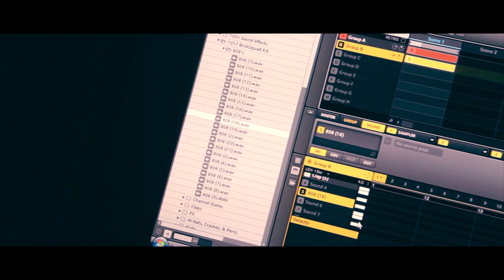Ridin Round "Behind The Scenes" Filmed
FOR MUSIC VIDEOS AND MORE CONTACT GRAPHIK @ 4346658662